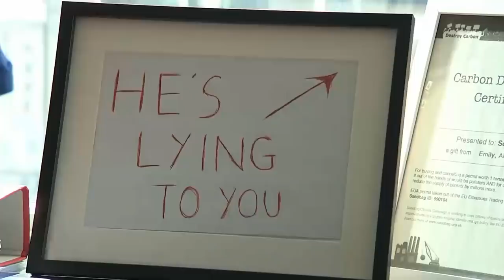May begs EU for Brexit extension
She only wants a short Brexit delay and regrets that the UK has not already left the EU. But the EU leaders at this emergency summit are far from clear that she can get a deal through parliament by her preferred date, June 30th. Right now, as they tuck into their dinner to chew over the UK's options with Mrs May excluded, the likelihood is that they will demand a much longer extension - something many of her own MPs will find unpalatable.